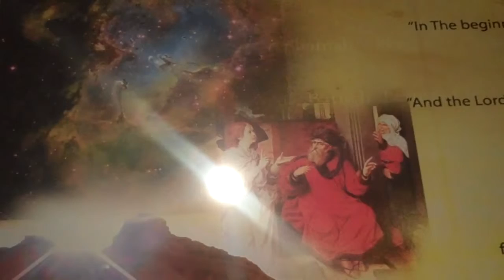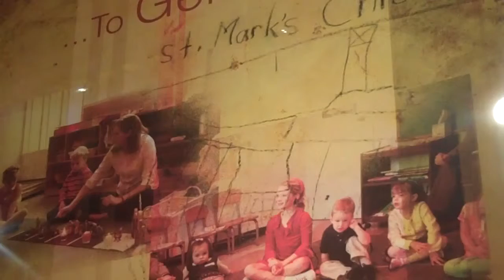Hall of Faith Introduction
Last edited on July 17, 2012.